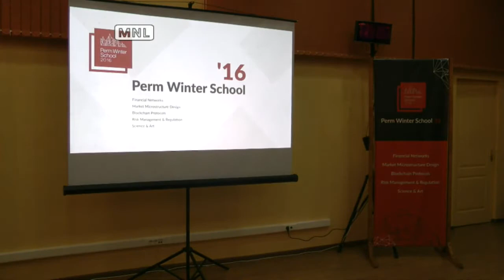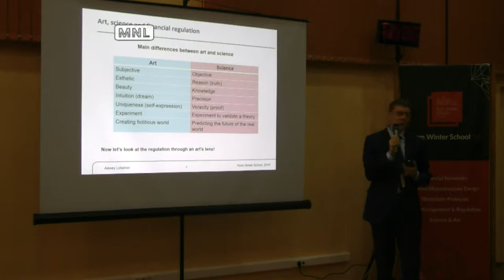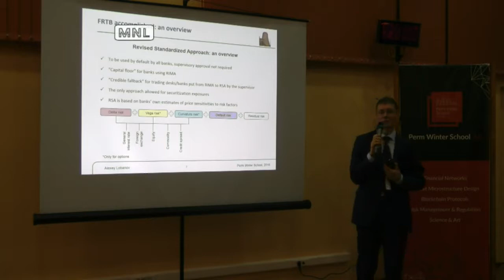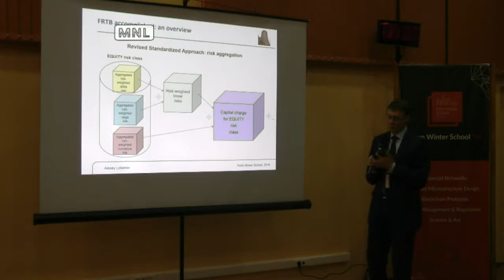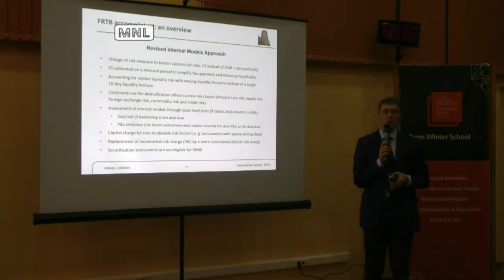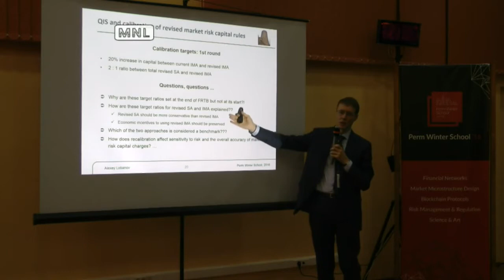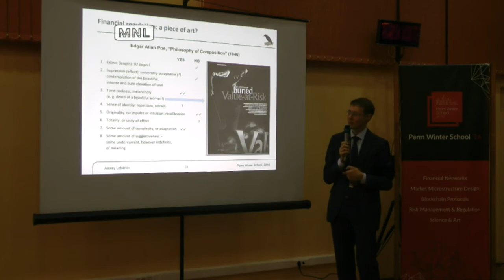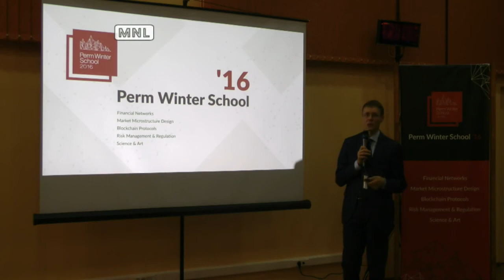Alexey Lobanov "Art of Regulation"